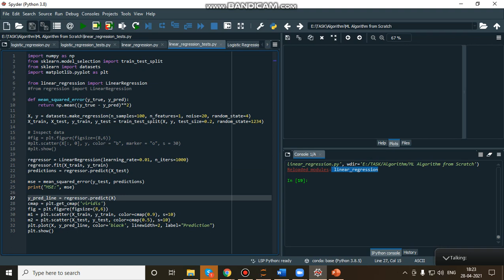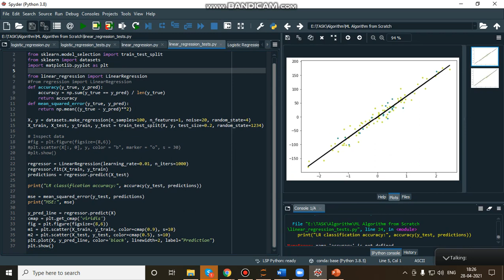Linear Regression ML Algorithm from Scratch method Using Python